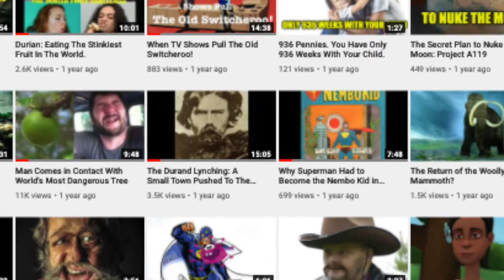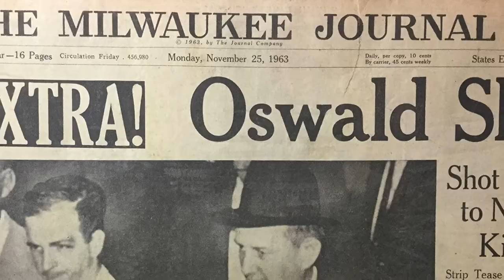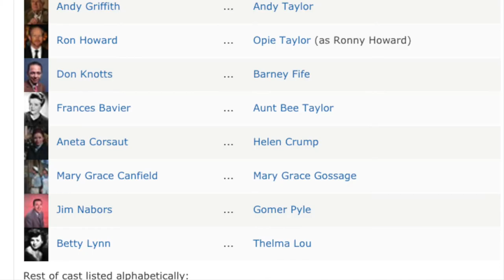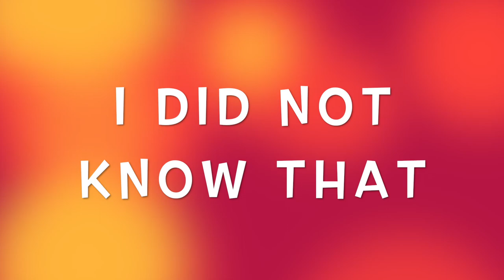Mayberry's Fake Floyd and the Interesting Story Behind it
What's the story behind The Andy Griffith Show using a fake Floyd the Barber? There's some interesting reasons why it was done and the circumstances that surrounded the airing of the episode A Date for Gomer.